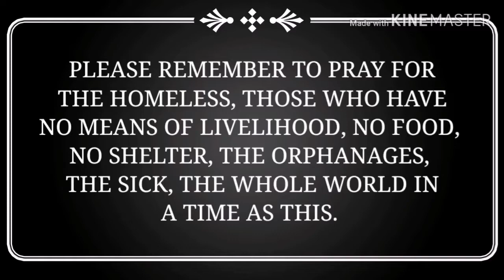Refuse to watch the contrary wind || Fix your eyes on Jesus.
The moment you stay focused on the magnitude of what is happening around you, you will miss it. Fear is a contrary spirit and a spirit that holds the mind captive.
What you watch, see or hear can dominate your spirit when it takes its root in your mind.
Take your eyes of the raging storms and fix them permanently on Jesus because He can calm the winds and no matter how rough or powerful what stands before you seems, He's got it under control so refuse to fear in a time as this.
The Lord God Almighty will keep you safe and likewise your Household only believe.